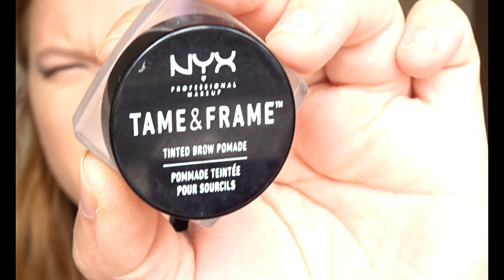FIRST AUTUMN MAKEUP LOOK! || Lily Blake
Hey you bunch of lovely people!

It is in the middle of the week upload, yeees! This is my first autumn look since we are going in to it! Don't understand where summer gone, but nevermind! Hope you will enjoy!

~ Lily Blake xxx